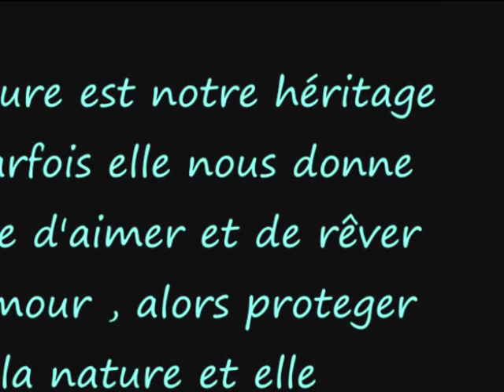mystic dream ( kelly o Neill )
c'est un montage que j ai fais sur une musique de l'album , the mystical Era